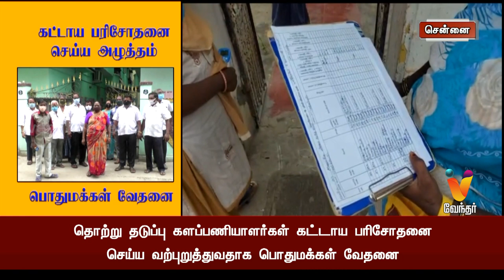கட்டாய பரிசோதனை செய்ய அழுத்தம் பொதுமக்கள் வேதனை